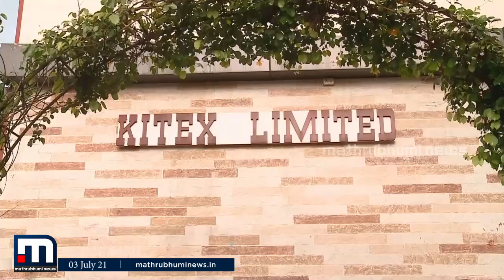വ്യവസായ വകുപ്പ് ഉദ്യോഗസ്ഥര്‍ കിറ്റെക്‌സ് ഓഫീസില്‍ എത്തി ചര്‍ച്ച നടത്തുന്നു | Mathrubhumi News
വ്യവസായ വകുപ്പ് ഉദ്യോഗസ്ഥര്‍ കിറ്റെക്‌സ് ഓഫീസില്‍ എത്തി ചര്‍ച്ച നടത്തുന്നു

Happy viewing!